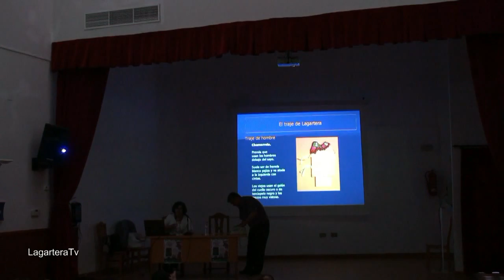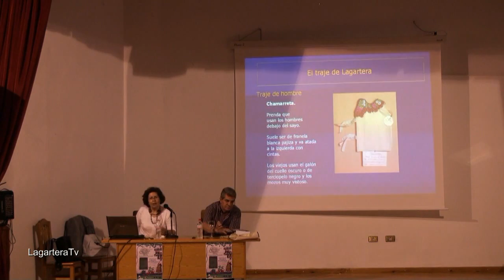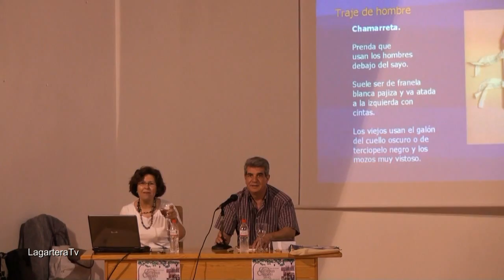Teresa Izquierdo Izcue Preguntas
I Muestra de Trajes Regionales a nivel Nacional en Lagartera.